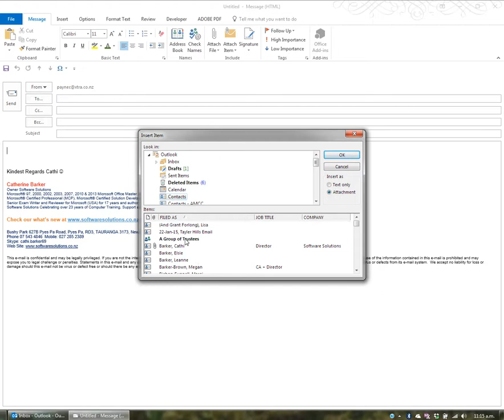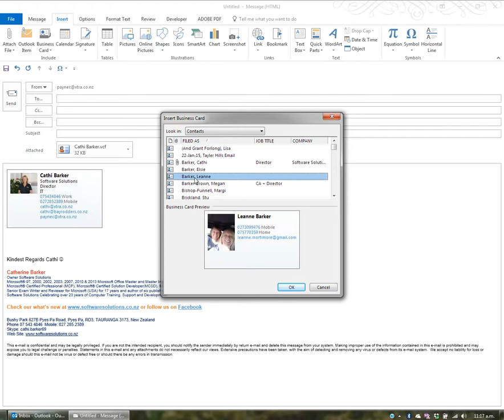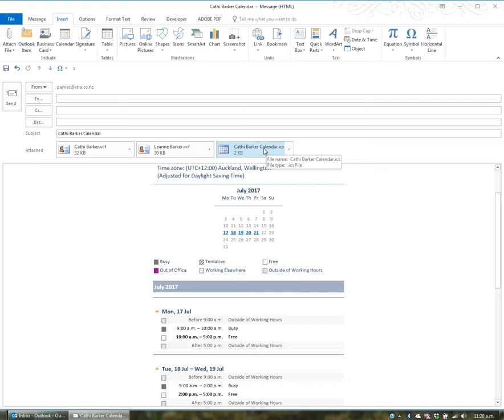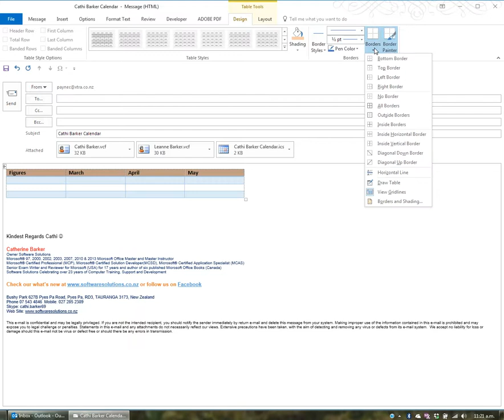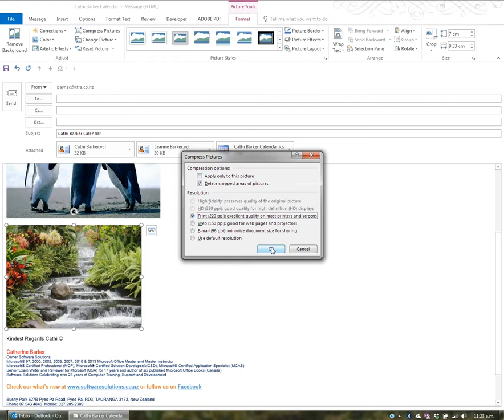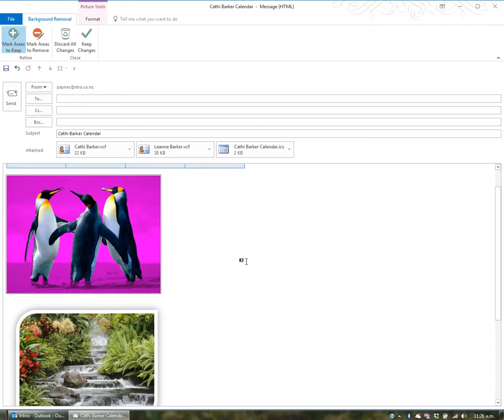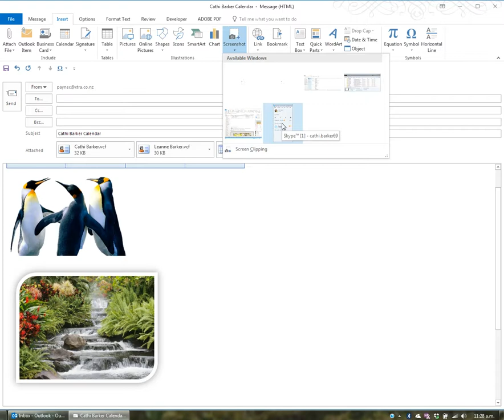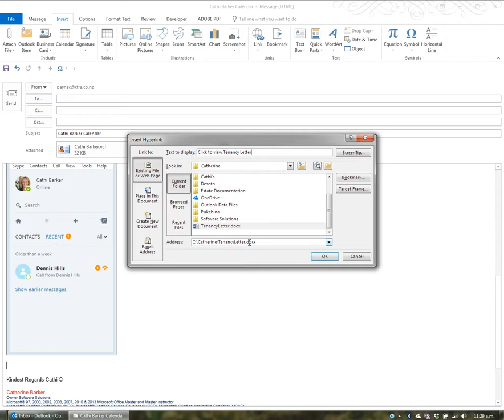Microsoft Outlook Video 11 Insert Objects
Microsoft Outlook

This is one of a collection of videos that goes with our Mastering Microsoft Outlook Course

If you would like the exercise files and notes and other resources accompanying the videos, please and enrol in either the MS Outlook Face to Face, Remote or Online versions of the course.

Kind Regards Cathi Barker